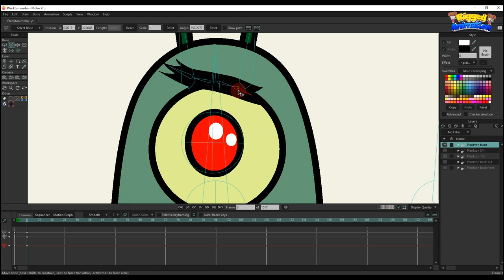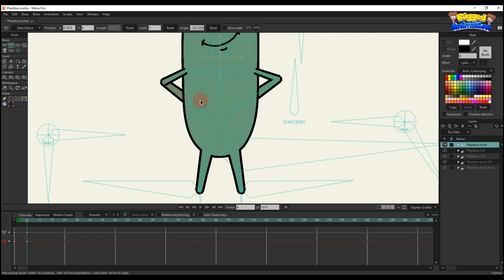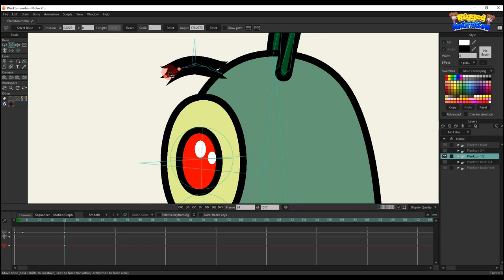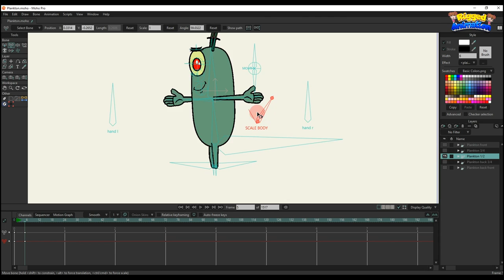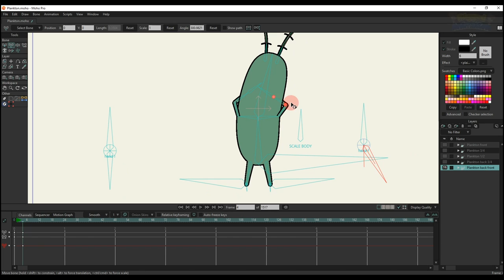Character Plankton | Moho | Rigged Animation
🔴 Smart bone EYEBALLS: Change eyeballs.

🔴 Smart bone EXP: Multiple eye expressions.

🔴 Smart bone EYEBROW: Change eyebrow shape.